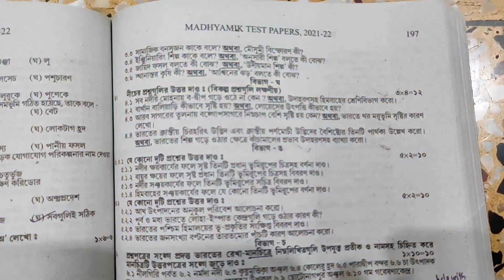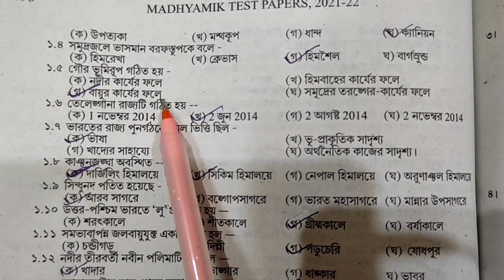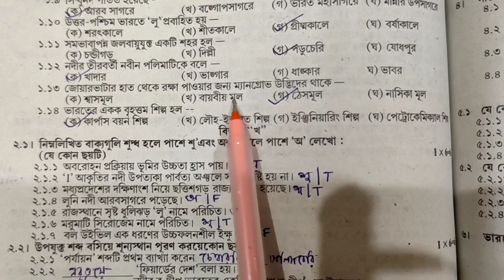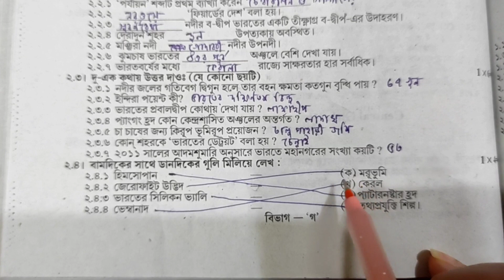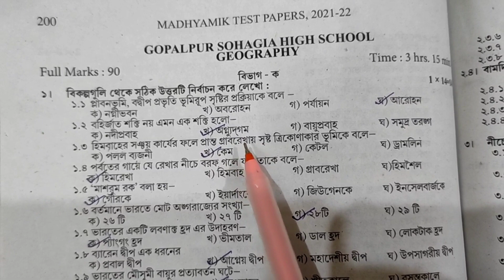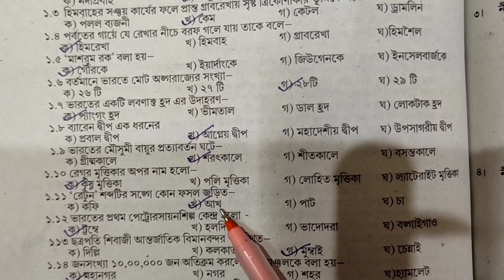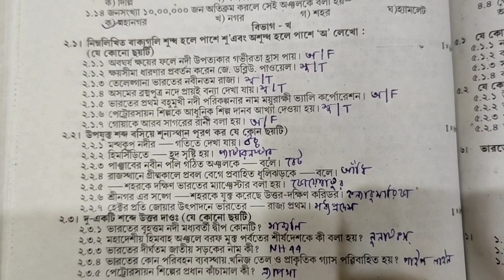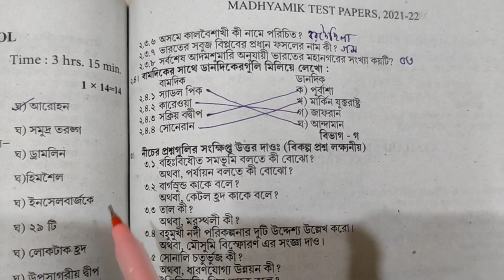পশ্চিমবঙ্গ মধ্যশিক্ষা পর্ষদ Test Paper Solved | Geography Page No197,200 With Map Pointing | MP 2022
পশ্চিমবঙ্গ মধ্যশিক্ষা পর্ষদ কর্তৃক প্রকাশিত Test Paper Solved | Geography Page No 197,200 With Map Pointing | WBBSE | Madhyamik 2022 | WBBSE Test Paper Solved

This video lesson will be help to all Madhyamik 2022 students. In this video WBBSE test paper, Geography page no 197,200 solved with map pointing.